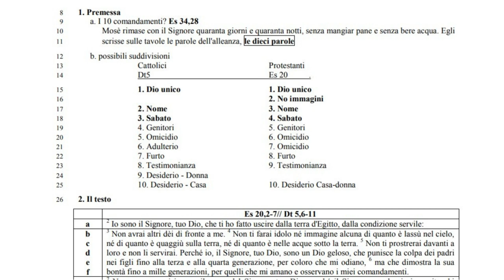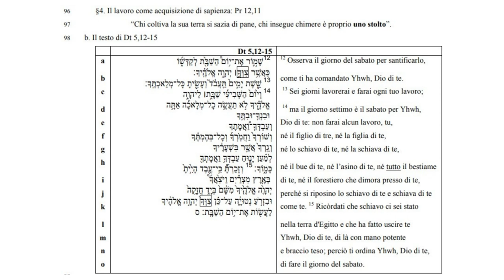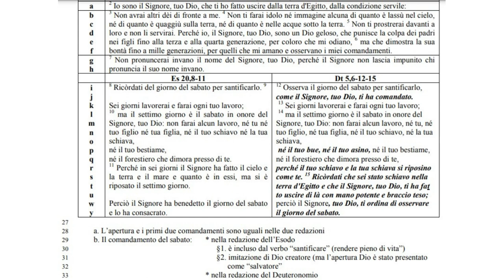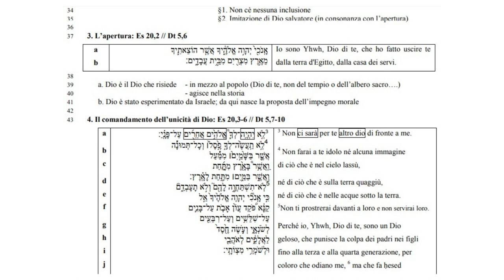I comandamenti 4A: I primi tre comandamenti: il valore del Trascendente e della persona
I primi tre comandamenti: il valore del Trascendente e della persona

1. Premessa
9 a. I 10 comandamenti? Es 34,28
10 Mosè rimase con il Signore quaranta giorni e quaranta notti, senza mangiar pane e senza bere acqua. Egli
11 scrisse sulle tavole le parole dell'alleanza, le dieci parole
12 b. possibili suddivisioni
13 Cattolici Protestanti
14 Dt5 Es 20 .
15 1. Dio unico 1. Dio unico
16 2. No immagini
17 2. Nome 3. Nome
18 3. Sabato 4. Sabato
19 4. Genitori 5. Genitori
20 5. Omicidio 6. Omicidio
21 6. Adulterio 7. Omicidio
22 7. Furto 8. Furto
23 8. Testimonianza 9. Testimonianza
24 9. Desiderio - Donna
25 10. Desiderio - Casa 10. Desiderio Casa-donna

Es 20,2-7// Dt 5,6-11

 Io sono il Signore, tuo Dio, che ti ho fatto uscire dalla terra d'Egitto, dalla condizione servile:

 Non avrai altri dèi di fronte a me. 4
 Non ti farai idolo né immagine alcuna di quanto è lassù nel cielo,
né di quanto è quaggiù sulla terra, né di quanto è nelle acque sotto la terra. 5
 Non ti prostrerai davanti a loro e non li servirai. Perché io, il Signore, tuo Dio, sono un Dio geloso, che punisce la colpa dei padri nei figli fino alla terza e alla quarta generazione, per coloro che mi odiano,  ma che dimostra la sua bontà fino a mille generazioni, per quelli che mi amano e osservano i miei comandamenti

Non pronuncerai invano il nome del Signore, tuo Dio, perché il Signore non lascia impunito chi pronuncia il suo nome invano.

Es 20,8-11
Ricòrdati del giorno del sabato per santificarlo.
Sei giorni lavorerai e farai ogni tuo lavoro; 10 ma il settimo giorno è il sabato in onore del Signore, tuo Dio: non farai alcun lavoro, né tu né
tuo figlio né tua figlia, né il tuo schiavo né la tua schiava,
né il tuo bestiame, né il forestiero che dimora presso di te.
11 Perché in sei giorni il Signore ha fatto il cielo e la terra e il mare e quanto è in essi, ma si è riposato il settimo giorno. Perciò il Signore ha benedetto il giorno del sabato e lo ha consacrato.

Dt 5,6-12-15
 Osserva il giorno del sabato per santificarlo, come il Signore, tuo Dio, ti ha comandato.
13 Sei giorni lavorerai e farai ogni tuo lavoro; 14 ma il settimo giorno è il sabato in onore del Signore, tuo Dio: non farai alcun lavoro, né tu, né
né il tuo bue, né il tuo asino, né il tuo bestiame, né il forestiero che dimora presso di te, perché il tuo schiavo e la tua schiava si riposino
come te. 15 Ricòrdati che sei stato schiavo nella terra d'Egitto e che il Signore, tuo Dio, ti ha fatto uscire di là con mano potente e braccio teso;
perciò il Signore, tuo Dio, ti ordina di osservare il giorno del sabato.

ָ ֽנ ֹכִ֖י֙ יְהוָ֣ה אֱUהֶ֑֔ יD אֲשֶׁ֧ ר הוֹצֵאתִ֛יD
מֵאֶ֥רֶ ץ מִצְרַ֖ יִם מִבֵּ֥֣ית עֲבָדִֽ֑ים׃
Io sono Yhwh, Dio di te, che ho fatto uscire te
dalla terra d'Egitto, dalla casa dei servi.